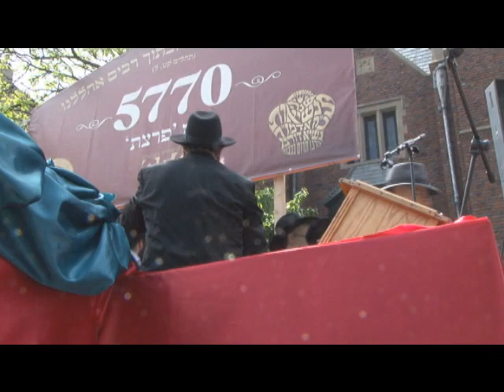My Movie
Shea Hecht